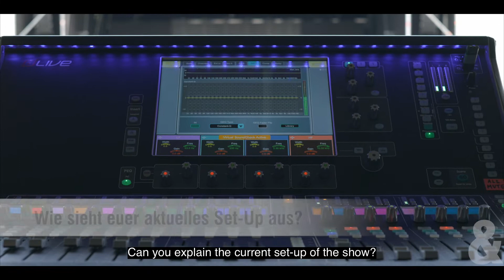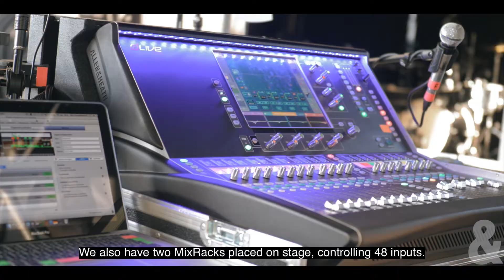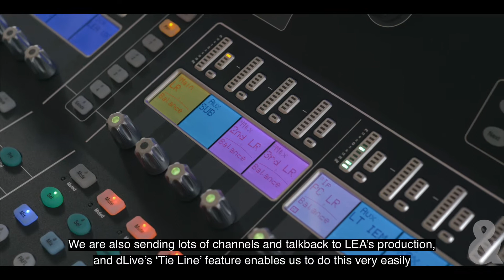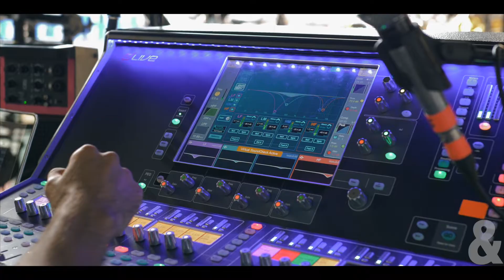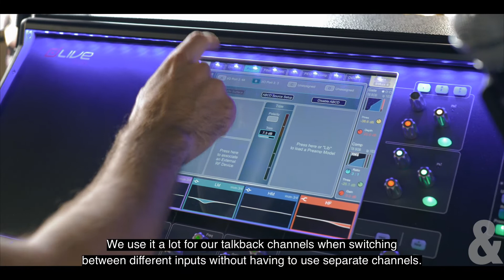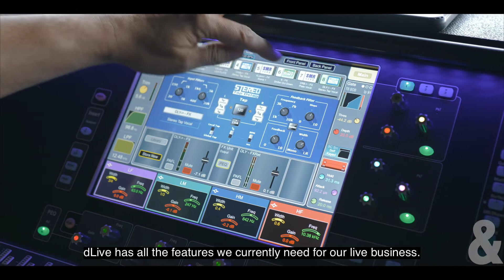MINT Live Solutions On Tour With dLive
German AV production company, MINT Live Solutions relies on Allen & Heath's dLive digital mixing systems for FOH and monitor duties on German singer LEA's recent ‘Between My Lines’ tour.

Check out why owners Frederic Michel and Florian Hammer have opted to use dLive as their main console from the outset...